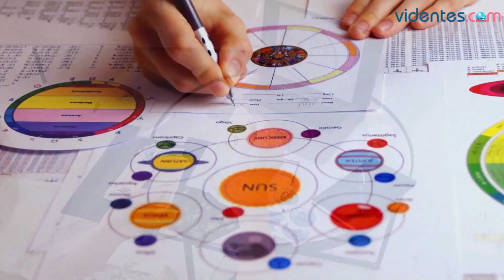HORÓSCOPO DIARIO 🔥💖🌟 LEO ♌️ DOMINGO, 7 DE MAYO DE 2023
Horóscopo de Leo para hoy, domingo 7 de Mayo de 2023. El horóscopo para hoy: descubre tu futuro gracias a mi horóscopo diario para ti.